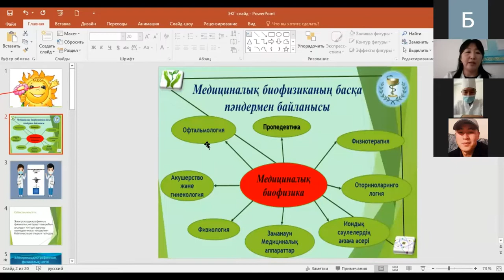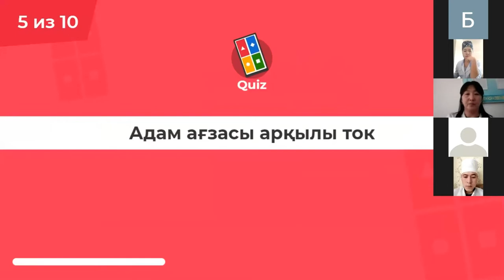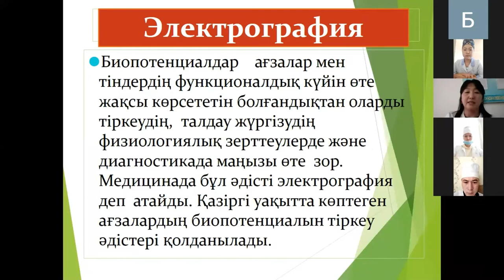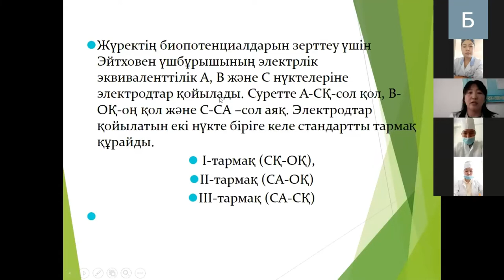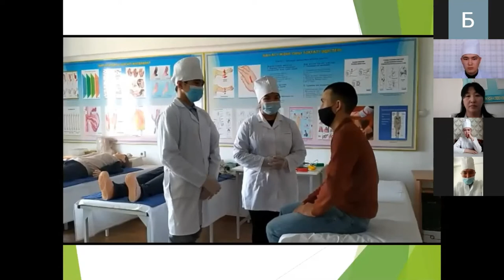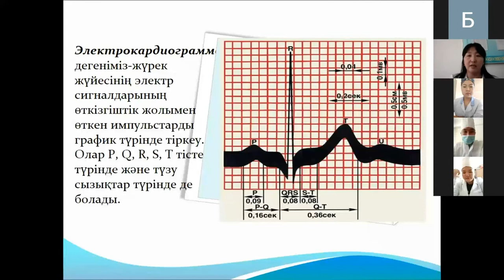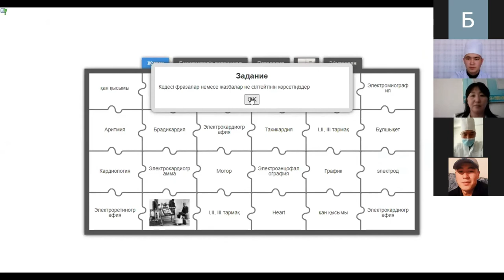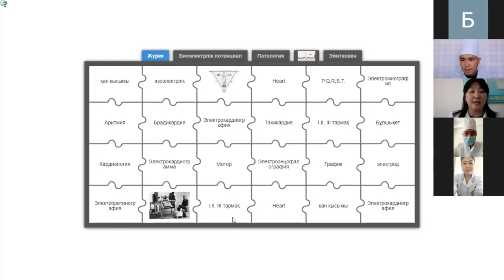Пән оқытушысы:Қожанова Ж.Н.Сабақтың тақырыбы:Электрокардиографияның физикалық негізі